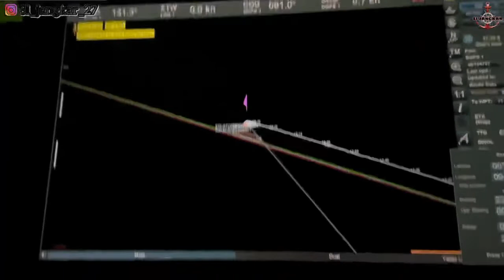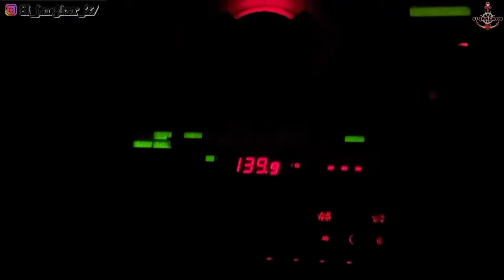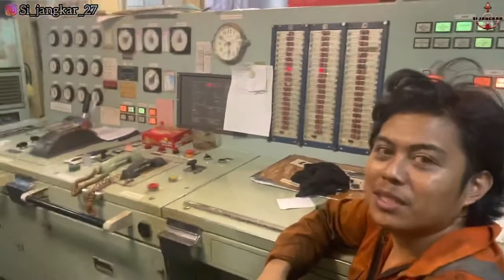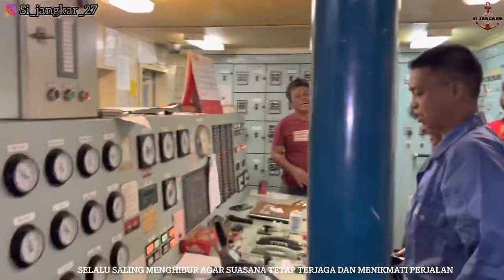Perjalan Dari Padang Ke Pakistan ‼️ Perjalanan Yang Sangat Melelahkan